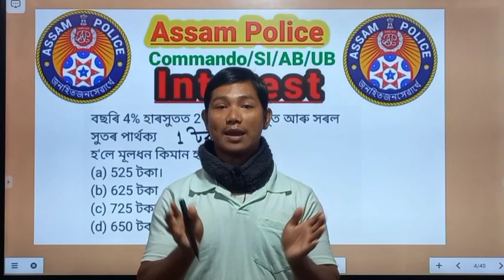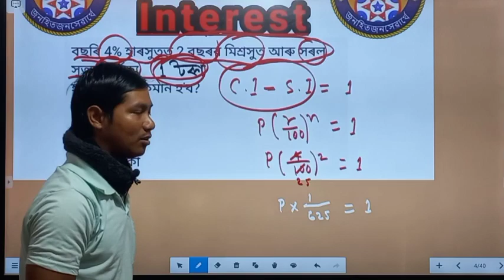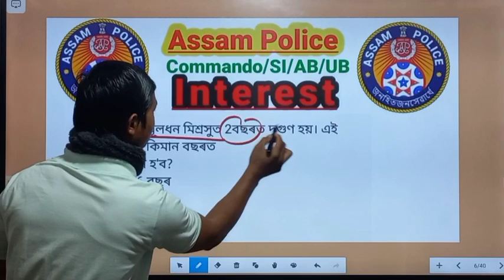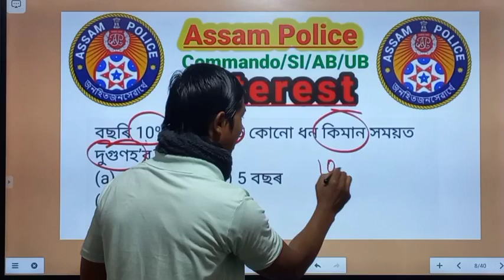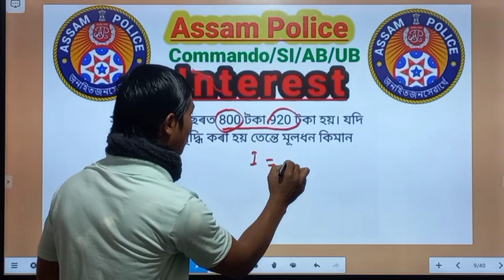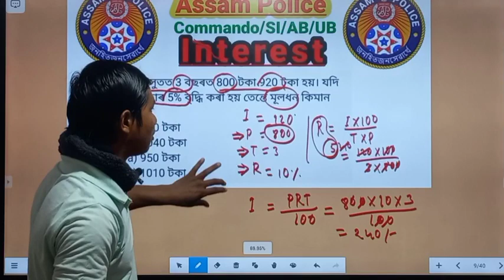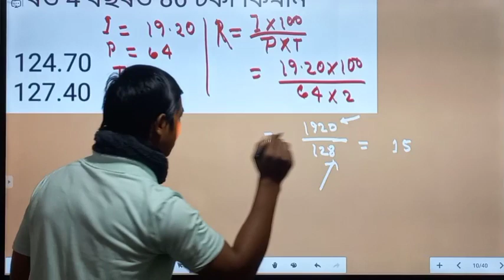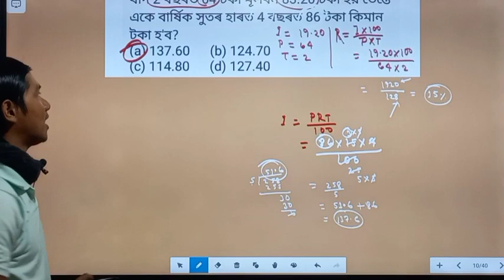Simple And Compound Interest Shortcut Tricks In Assamese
interest calculation tricks in assamese
interest calculation shortcut tricks in assamese
interest finding shortcut tricks in assamese
interest calculation formulas
simple and compound interest calculation shortcut tricks in assamese
simple interest calculation tricks in assamese
compound interest calculation tricks in assamese
simple and compound interest for assam police ab ub
simple and compound interest questions in assamese